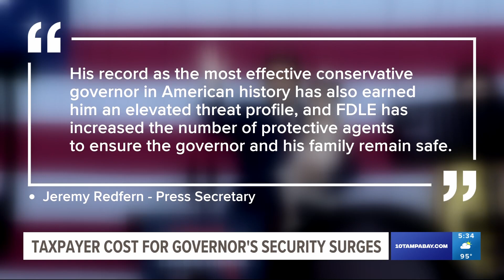DeSantis' boosted security costs the taxpayer more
We follow the money as the costs of protecting Governor Ron DeSantis rises.